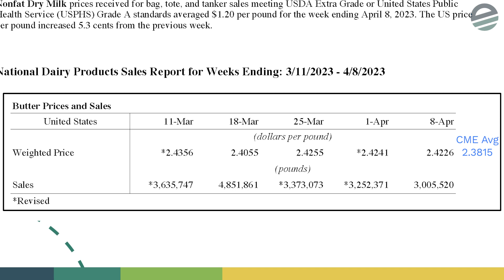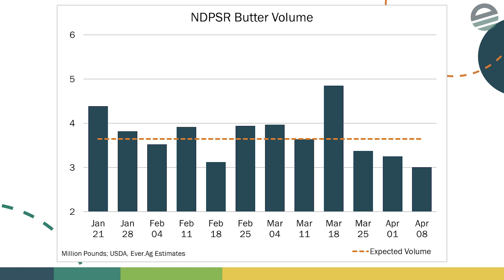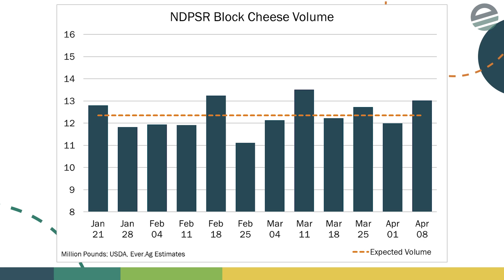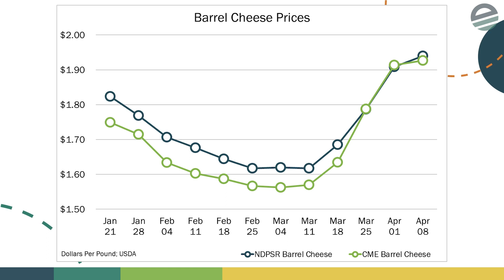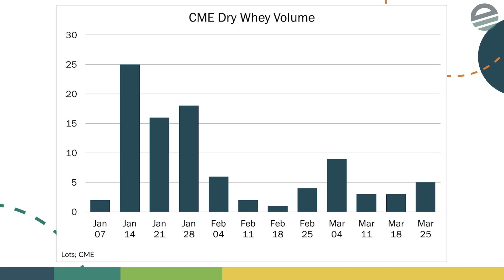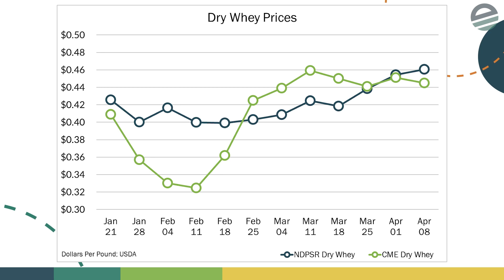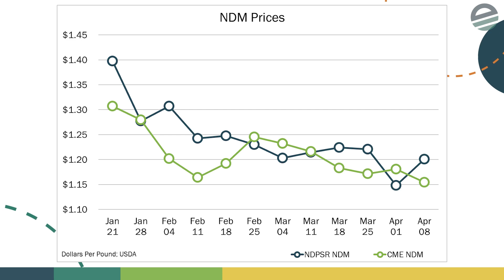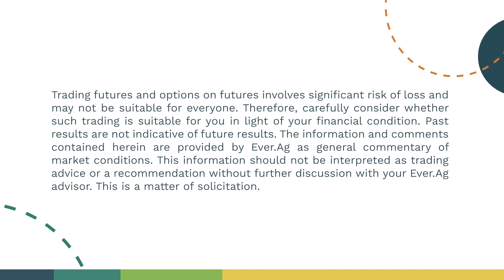Basis Loaded - April 12, 2023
Take a deep dive into this week's NDPSR report with Joe Schmit.